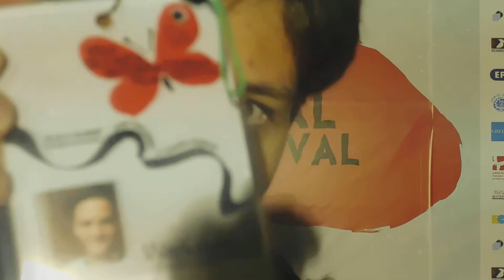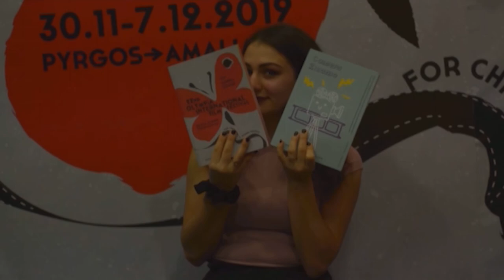Zizanio News 2020: Συνέντευξη με τον Σπύρο Γιαννακόπουλο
Συνέντευξη του συγγραφέα Σπύρου Γιαννακόπουλου στην ρεπόρτερ του Zizanio News Ειρήνη Ζέζα.